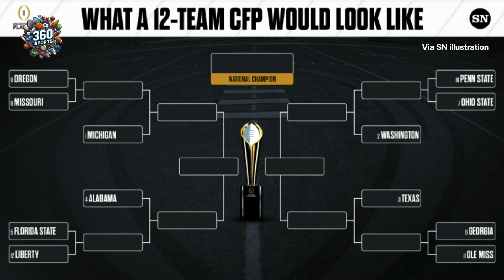360 Sports - Feb. 22nd, 2024 - FRENZY!!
360 Sports - Feb. 22nd, 2024 - FRENZY!!

Director: Gabriella Voccio
Tech Director: Jake McGlinchey
Audio: Brennan Kirkpatrick
Graphics: Lucy Bielecki
Floor Managers: Kayla McCullough & Kassie Vasellas
Camera Operators: Peyton Waddell, Jeremy Rose & Jack Weiler
Host: Giustino Racchini
Analysts: Sophia Monteforte, Ben Barker & Cora Rodriguez